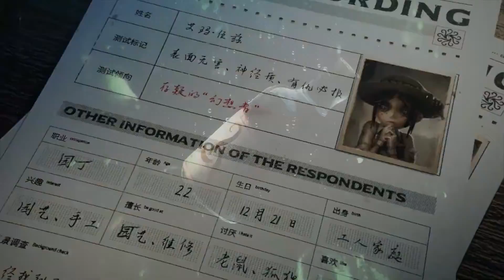Nov/21 Implementación de Historia, Nuevos Mapas, Personajes y Eventos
🎮Juguemos juntos IDENTITY V
🍃ID: 6466883
🌸Nickname: VidelDevil
🐰Server: NA/EU

📲Quieres unirte al grupo de discord VANDHAL GAMES!

⚠️LEER ANTES DE DONAR!⚠️

- Las Donaciobes no son obligatorias, son voluntarias.
- Todas las Donaciones son invertidas para mejorar el stream en un futuro equipo (PC Gamer).
-Para futuros Sorteos.

DE TODO CORAZÓN GRACIAS POR TU DONACIÓN!❤️